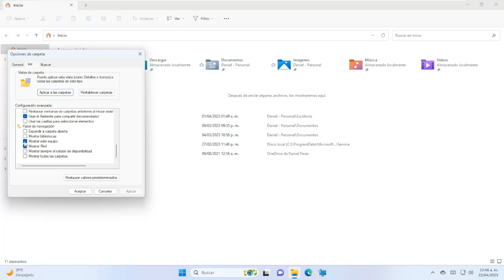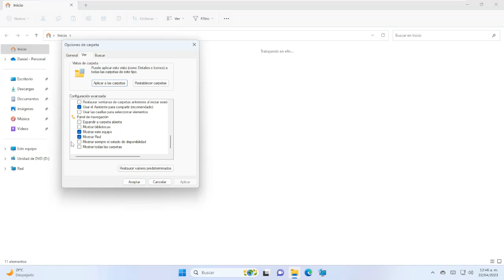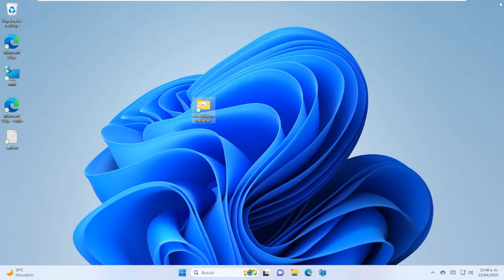Agregar o quitar este equipo en el panel de navegación del Explorador de archivos en Windows 11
En este video te muestro 2 metodos para ocultar el icono de este equipo del panel de navegacion del explorador de archivos